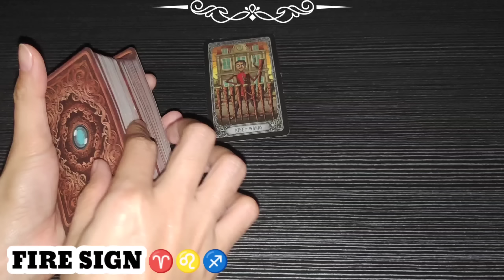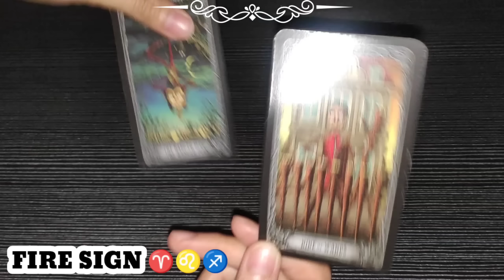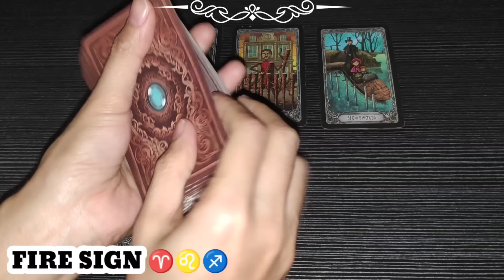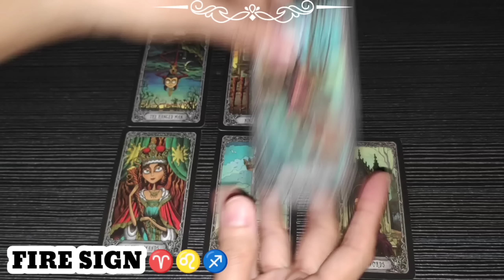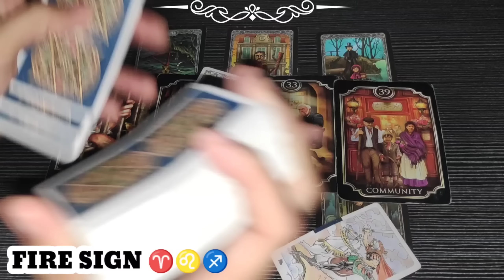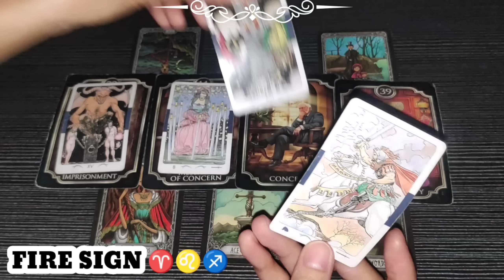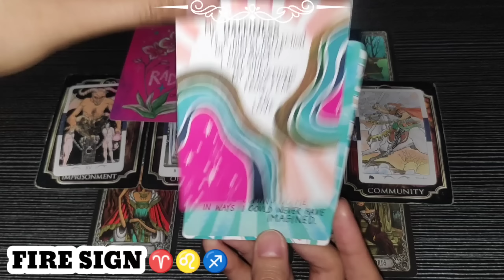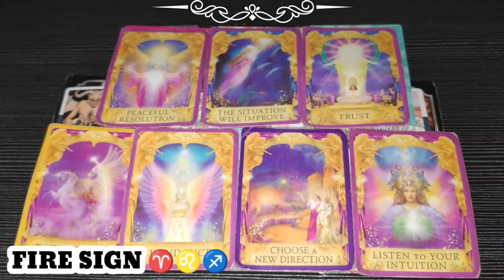Feeling Stuck sa Sitwasyon mo? 🤦 | ARIES ♈ - LEO ♌ - SAGITTARIUS ♐ | 777